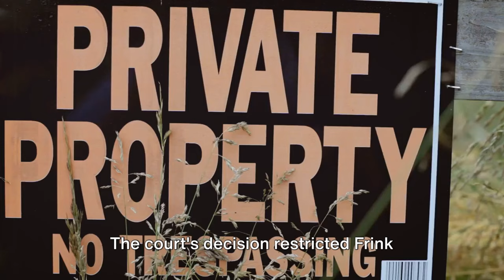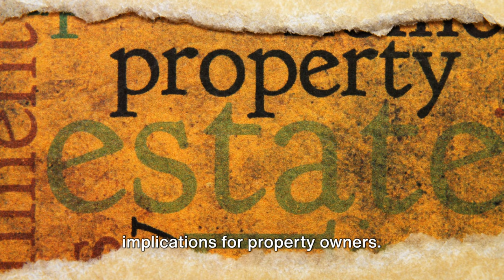Property Squabble Owner VS Squatters News On Important Community Issues || Squatters Rights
🏠This video delves into the real-life conflict between a property owner and squatters in Philadelphia. Join us as we discuss this challenging situation's legal and ethical implications and explore both sides of the story. Stay informed on current events and learn about property rights in this thought-provoking discussion. 🏠

🌍✈️ Welcome to "Explore & Reside" - Your Ultimate Destination for Travel and Real Estate Insights! 🏡🌴

Embark on a journey with us as we explore the realms of travel escapades and the exciting world of real estate. Explore & Reside is your go-to channel for all things wanderlust and property investment, offering a comprehensive blend of travel information and real estate expertise to satisfy your adventurous spirit and housing aspirations.

🗺️ Explore the World:
Discover the hidden gems, cultural wonders, and breathtaking landscapes scattered across the globe. From the bustling streets of cosmopolitan cities to the serene tranquility of remote villages, we bring you insightful travel guides, tips, and recommendations to fuel your wanderlust and make your journeys unforgettable.

🏝️ Wanderlust Chronicles:
Join us as we embark on virtual adventures to distant lands, immersing ourselves in diverse cultures, cuisines, and traditions. Our travel experts share captivating stories, firsthand experiences, and insider tips to inspire your next adventure and help you plan the ultimate getaway confidently and efficiently.

🏡 Navigate the Real Estate Market:
Unlock the door to your dream home and delve into the dynamic world of real estate with our expert guidance and insights. Whether you're a first-time buyer, a seasoned investor, or simply curious about property trends, we provide valuable information, market analyses, and practical advice to empower you to find the perfect place to call home.

🔍 Property Perspectives:
Explore the latest developments, trends, and innovations shaping the real estate landscape. From luxury estates to cozy urban dwellings, we showcase various properties, highlighting their unique features, investment potential, and lifestyle amenities to help you make informed decisions and find your ideal abode.

*Pixabay & Pixel 👉🏻Free Downloaded

Follow AgusAlvarez.